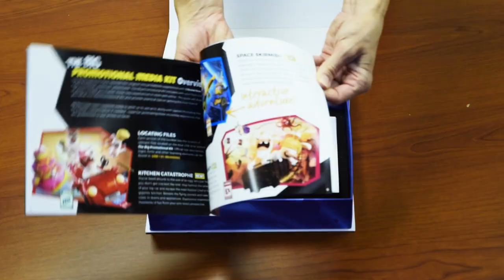Virtual Rabbids: The Big Expansion Pack Unboxing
The Big Expansion Pack is a premium upgrade that adds 3 new experiences to The Big Ride and is proven to take earnings to the next level!  The industry’s first official interactive experience for unattended VR (Space Skirmish) is a crowd favorite, often out-earning all other stages! Offering guests 6 unique experiences provides more opportunity for repeat play, return visits, and a larger customer base – The Big Expansion Pack offers something for everyone from Mild to Wild!

The Big Ride includes premium HTC VIVE headsets, cutting-edge motion base technology by D-BOX and dynamic wind simulation. Each seat is monetized for maximum revenue potential, and the unique audience-facing cabinet generates crowds!